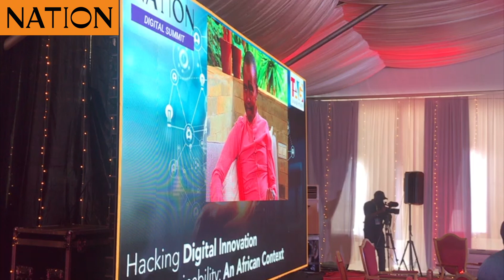Diversifying revenue streams: NMG digital summit